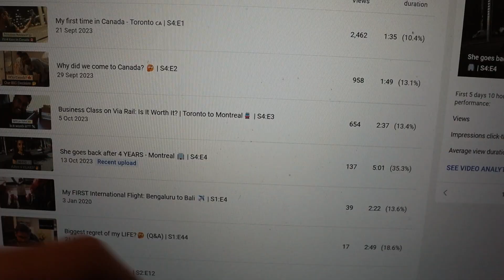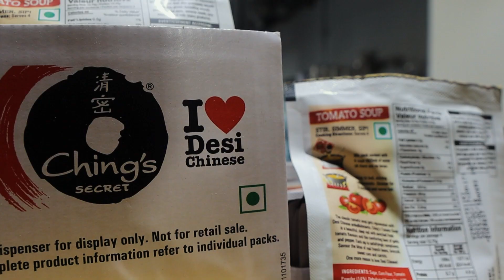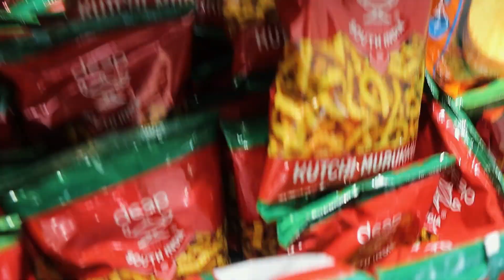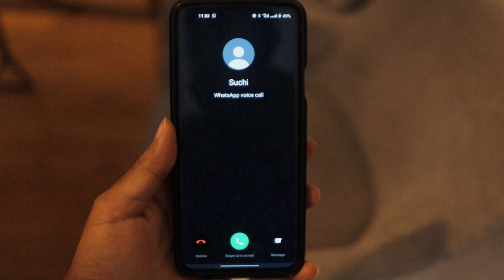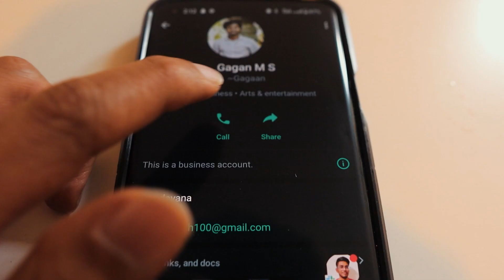200 subscribers!!!🎉 | S4:E5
Timestamp: ⏰

00:00 - My Motivation
01:00 - Thank you
01:38 - Decathlon Winter Clothes
02:43 - Fewer Views but 1K watch hours
03:12 - Lift Works
03:25 - Shooting
03:40 - Indian Store Shopping
04:50 - Wheat Flour?
05:34 - Suchi
05:45 - Beetroot Palya
07:02 - Gagan
07:32 - Mechanic and?
08:32 - Sachin and Sayali
09:09 - Extras

Connect: 🔗